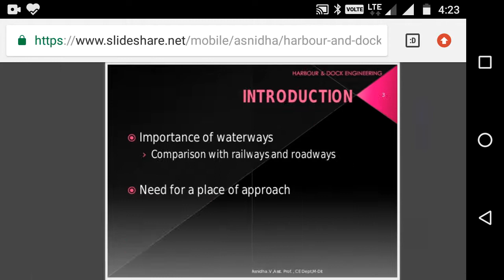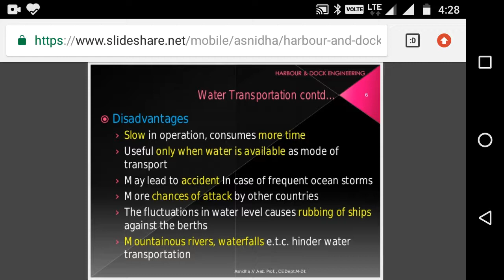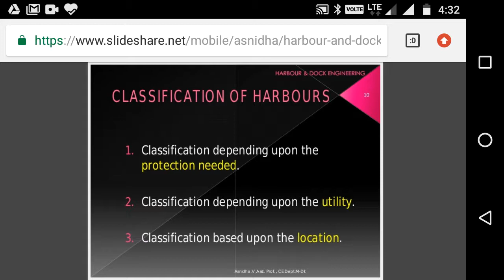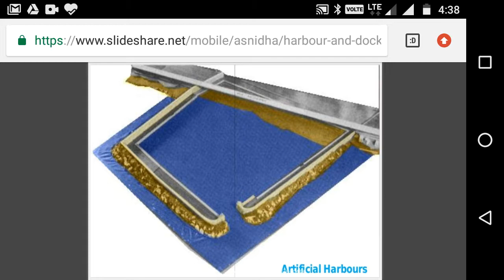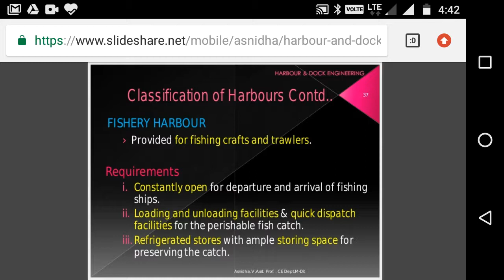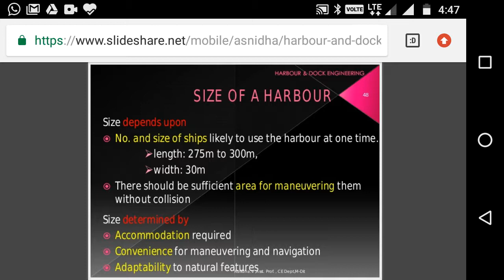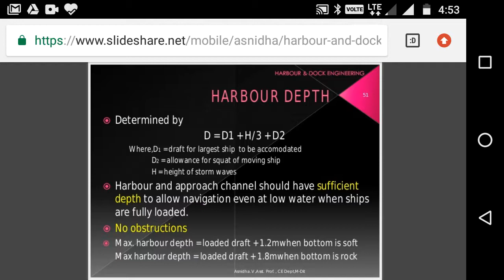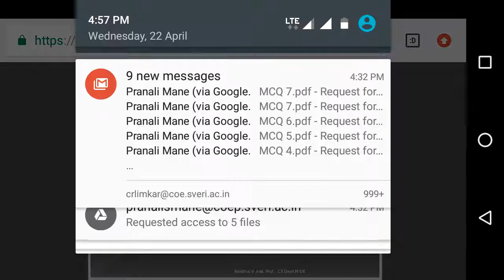Docks and Harbour Engineering